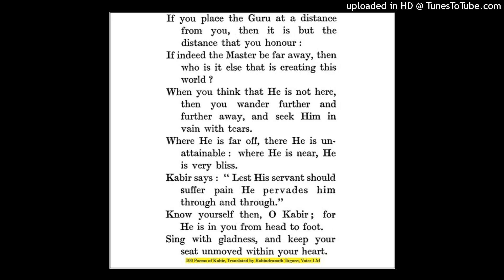Kabir Poems(78)(2)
One Hundred Poems of KABIR, Translated by Rabindranath Tagore